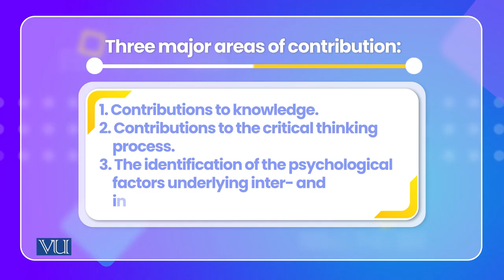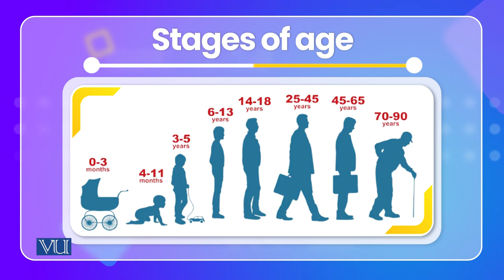Contribution of Cross-Cultural Research to Psychology | PSY515_Topic050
Topic050: Contribution of Cross-Cultural Research to Psychology,
By Dr. Naumana Amjad